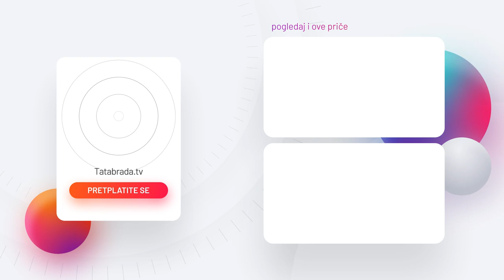Mašinovođa koji se ženio 10 puta!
U Tinji kod Srebrenika pronađosmo zaista neobičnog sagovornika, koji se nakon posla mašinovođe posvetio uređenju okoline.
Pored toga Zaim ima doista neobičnu životnu priču. Ženio se 10 puta, a kako nam reče neke su ga pokušale otrovati...

ĆEHAJE B.B,
Srebrenik 75350